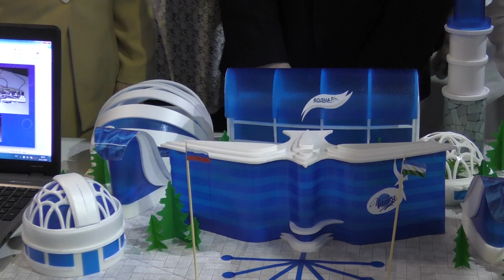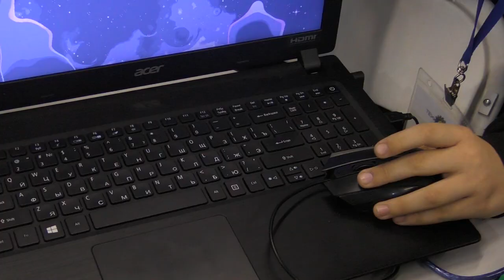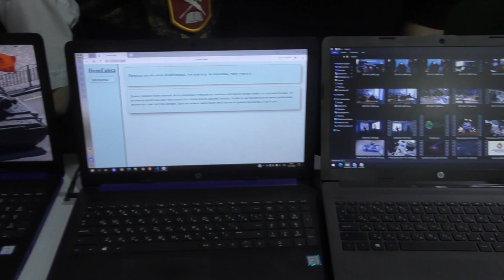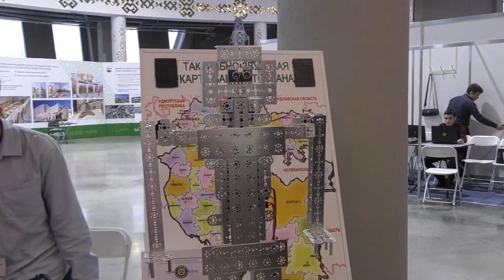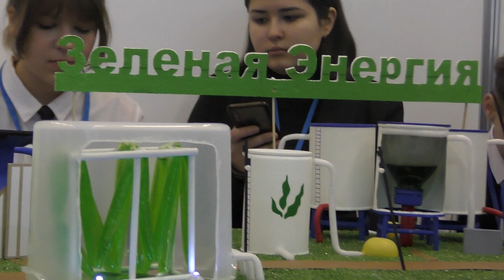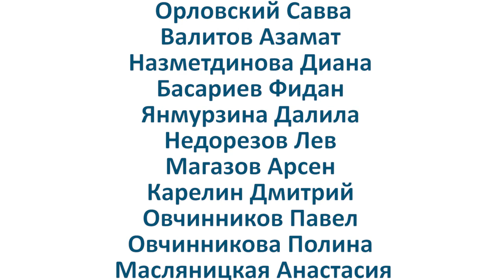Открытый городской марафон «Смарт идей» на ВДНХ